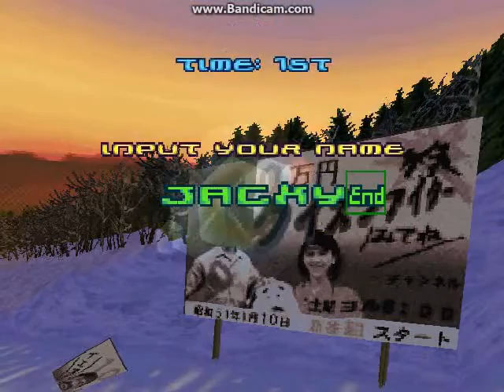[PS]Tricky Slider-Japan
beat default record by speed